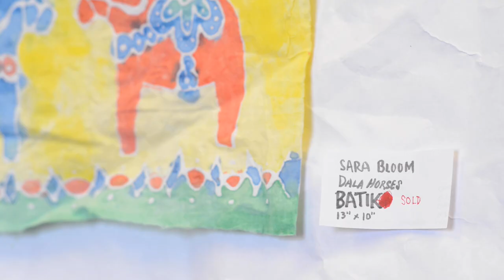Can't Critique a Batik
Batik: It's a wonder of wax, cloth, and dye. It really is outside of any meaningful criticality. It is Batik, (and it rhymes with "critique.")

You can assess a painting, “Is it better glossy or matte?”
You can evaluate a sculpture, “Tell me, is it better bumpy or flat?”
But there’s one thing you cannot do,
And it’s sitting right in front of you.

You can’t critique a batik
There’s just no way
There’s really nothing to say!

You can judge a mosaic, “Is that the best color for the grout?”
You can size up a clay teapot, “Is that an appropriate spot?”
But there’s just one thing you cannot do,

It’s a magical thing.
Just makes you wanna sing.

You can estimate art value, “Maybe three thousand?” “No, four!”
You can measure your textiles, “Give the hem a little bit more.”

Nobody can
Not even Oprah or Roseanne

Really, nowhere you can

Not in China or Japan
Not in Nepal or Bhutan
Not on Tik Tok or Instagram
Not on Fox or C-Span
Not in Turkmenistan
Not in North Korea or Iran
Not in your Dodge Caravan
Not even Cozumel or the Yucatan
Not even in old Afghanistan
Not in Kyrgyzstan
Or anywhere land . . .